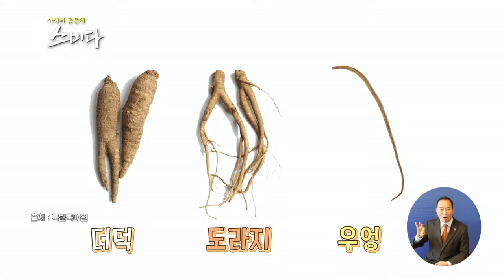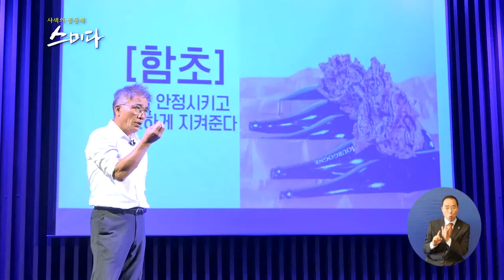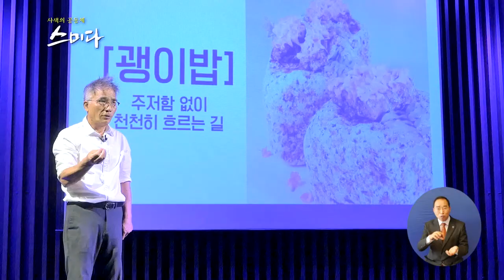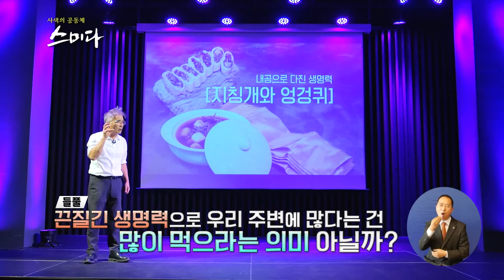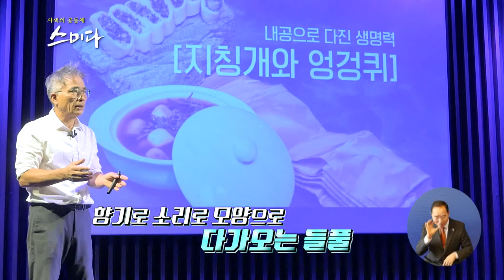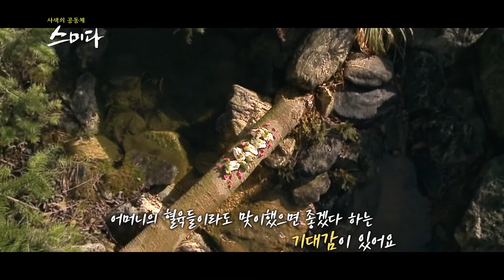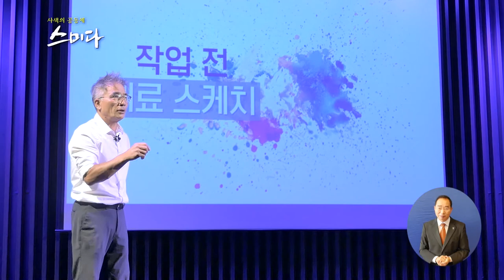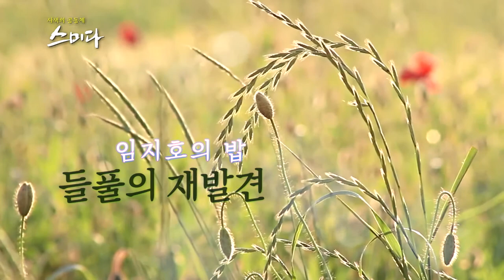사색의 공동체 스미다 _ 요리 연구가가 들려주는 들풀의 재발견